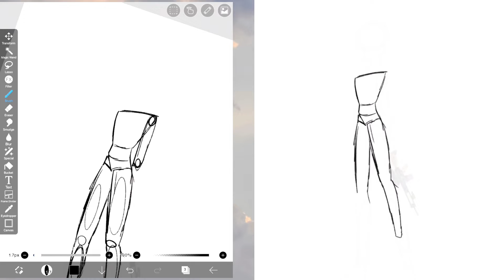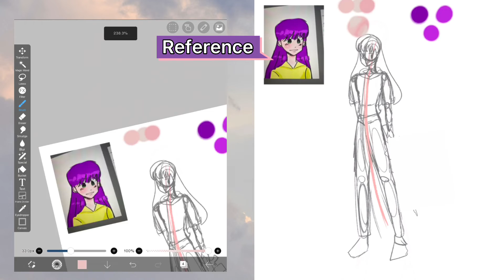Doing an Art Trade with @Ace!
Background info: Ace(Not actual name) is one of my band members and a management member (so am I) and does similar content to mines with some fandom animations! Also one of my best bro 😎